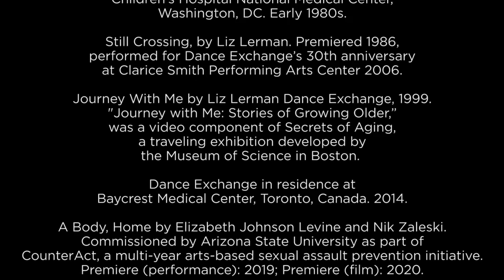Legacies of Dancing On at Dance Exchange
Celebrate this milestone year with Dance Exchange - 45 years of gathering, moving, and making! Enjoy this video celebrating legacies of dancing on at Dance Exchange, originally shared during the Kick Off of the Dance On Festival in May 2021.

This Festival was made possible by the National Endowment for the Arts and the City of Takoma Park. Major support for Dance Exchange's 45 year Anniversary Season includes the Montgomery County Government and the Arts & Humanities Council of Montgomery County, Maryland State Arts Council, The Gwendolyn and Morris Cafritz Foundation, The National Endowment for the Arts, The Dallas Morse Coors Foundation for the Performing Arts, The City of Takoma Park, The Mid Atlantic Arts Foundation, and the Chesapeake Bay Trust.